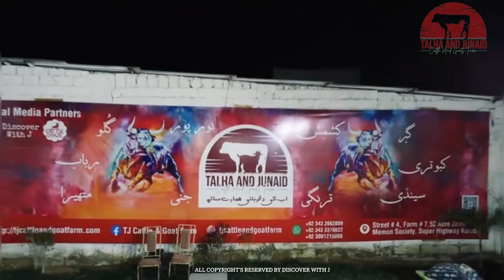Sohrab Goth Mandi Team TJ Cattle & Goat Farm |Shoqeeno ke ghar me hum arahe hain Vvip Block 2 Plot 3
Hi Everyone,

Discover With J is the media partner for TJ Cattle & Goat Farm, all copyrights are reserved by Discover With J.

🔸Call for Visit: 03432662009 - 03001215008

 🎖*TJ CATTLE FARM 2022*🎖
‎              "اب کرو قربانی ہمارے ساتھ"
💥👏Address: Just after Quetta Darbar Hotel, 52 Acre Farming Society

cow 2022#mandiupdate2022#maveshimandi2022
cow mandi update
bhains colony mandi 2022
cow mandi 2022
bhains colony cow mandi
bhains colony cow mandi 2022 CowMandi BakraEid EidulAdha Eid Qurbani Cows CowMandi2021 BakraEid2021 🔴 LIVE | SOHRAB GOTH MANDI 2022 FIRST TRUCK KARACHI RAWAN Sohrab Goth Cow Mandi 2022 | Tender & 1st Truck Update
Sohrab goth mandi update 2022 😍😍